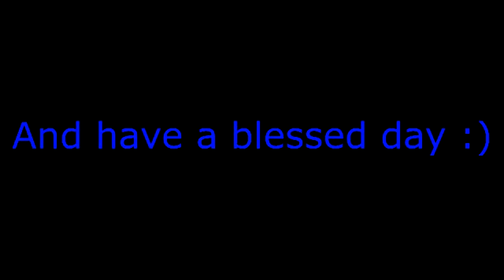Burnout Revenge (Ryder ST R180 Destructor '67)